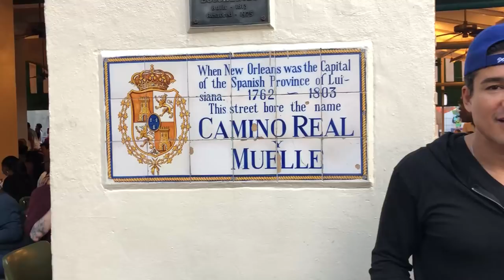FAM BAM in NEW ORLEANS for WRESTLEMANIA!!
Join us on our family trip to New Orleans for WrestleMania!! We also check out some local attractions like a swamp tour, and taste some local flavor.